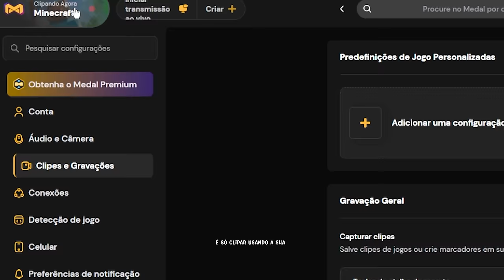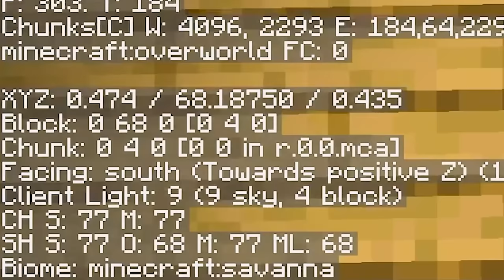Esse bloco pode guardar 1.000.000 de XP no Minecraft (nível de XP = tamanho da borda)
Descobri um jeito muito legal de melhorar meus vídeos! Com a Medal.tv, consigo gravar e destacar as partes mais legais de um jeito fácil. Agora, gravar e mostrar as partes mais divertidas dos meus vídeos ficou simples e cheio de estilo. Experimente você também e veja como é fácil deixar seu conteúdo mais interessante!